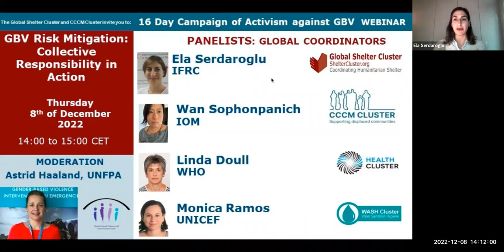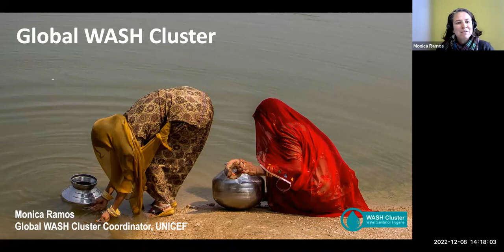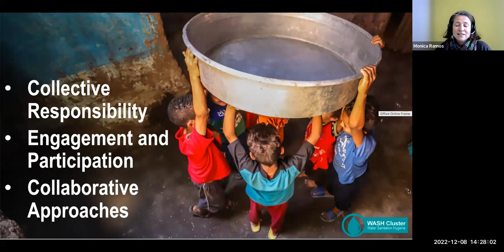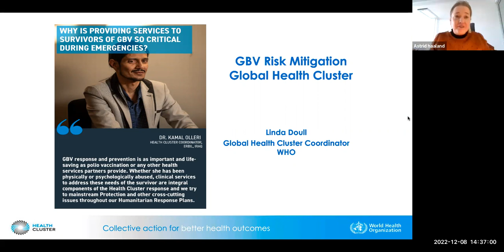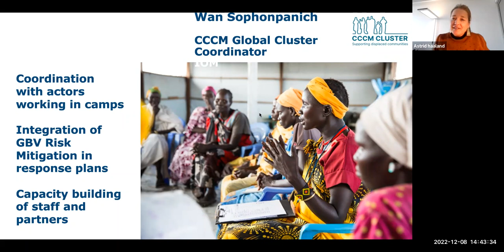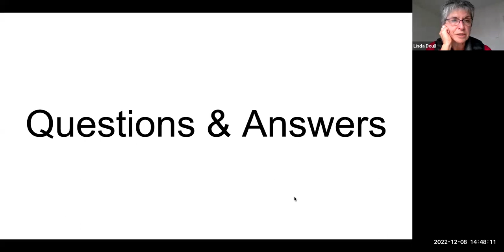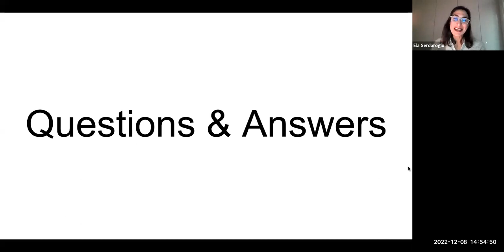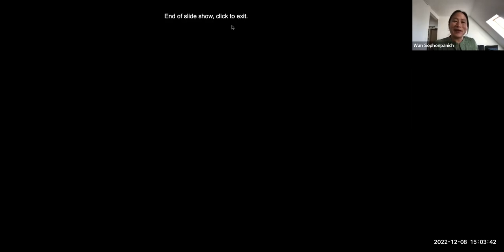Webinar - GBV Risk Mitigation: A Collective Responsibility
On December 8, the CCCM Global cluster and the GSC co-organized an online panel on GBV Risk Mitigation As part of the 16 Days of Activism against Gender-Based Violence campaign 2022. The panel included Ela Serdaroglu (Global Shelter Cluster, IFRC), Linda Doull (Global Health Cluster, WHO) and Monica Ramos (Global WASH Cluster, UNICEF), and Wan Sophonpanich (Global CCCM Cluster, IOM) and was moderated by Astrid Haaland (GBV AoR, UNFPA). The panel discussed the collective efforts on GBV Risk Mitigation in the humanitarian sector and how coordination can make a difference in how we can adequately prevent and respond to GBV, including through meaningful partnerships with women-led organizations.